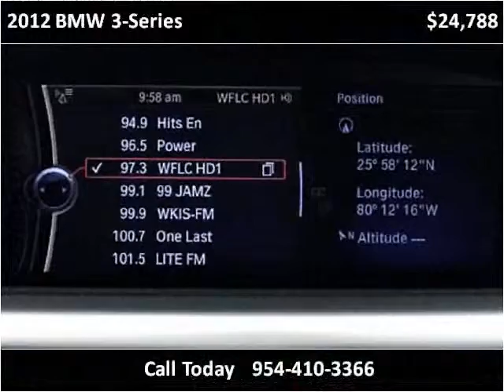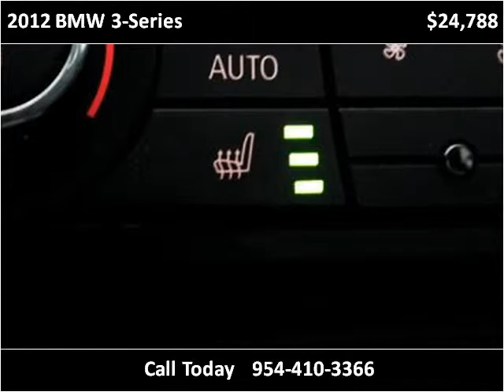2012 BMW 3-Series Used Cars Miami Gardens FL